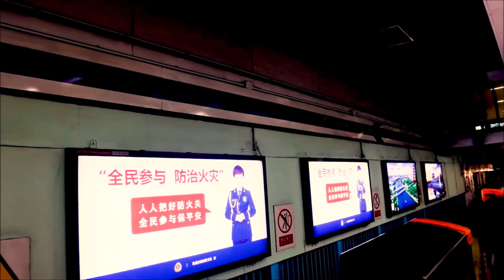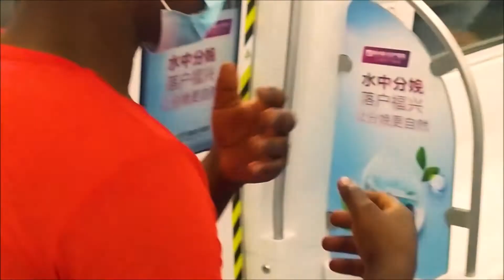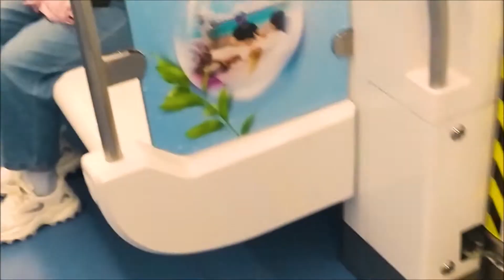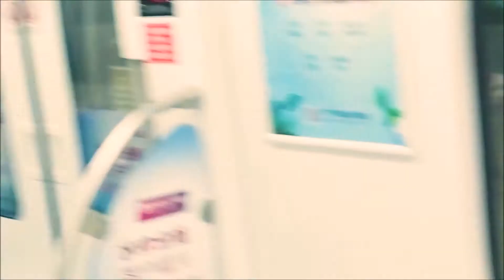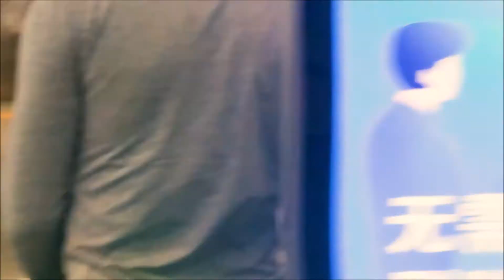subway public transport in china-my first time in beijing and second time in fuzhou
Welcome to this video where share with you my experience of travelling in a subway or metro which is very fast and affordable. this video was taken from two cities in China which are Beijing and Fuzhou I!

Bana natwe kuri facebook
REBA IBINDI BYIZA HANO👇👇
Ibindi wareba.